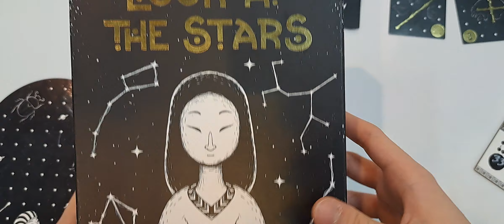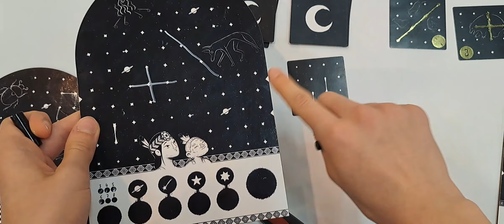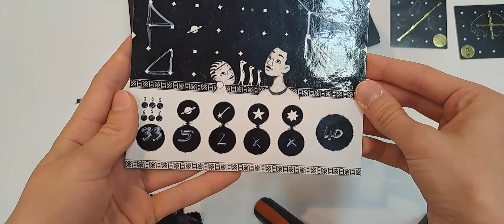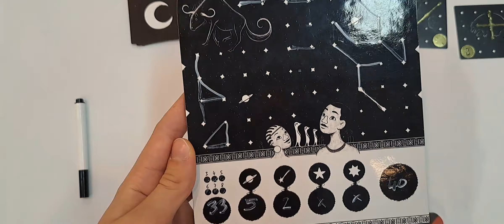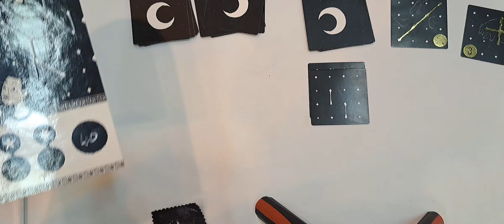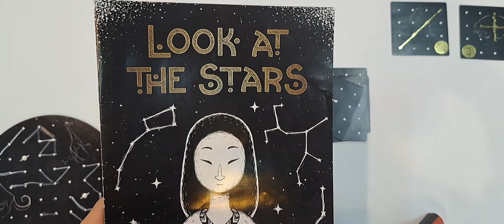Gamby, Look At The Stars - Játékszabály - Essen Spiel 2022